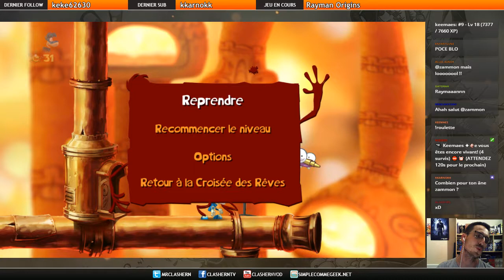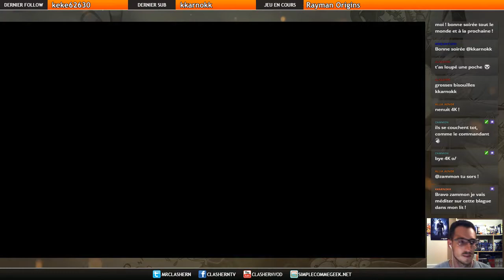RAYMAN ORIGINS #10 – Cauchemar en cuisine | LET'S PLAY (PC) (FR)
Quand la Clairière des Rêves est envahie de Lums Noirs malfaisants, le Conseil des Fées invoque alors Rayman pour la sauver. Mais le héros de la lumière n’est pas tout à fait celui que le Conseil attendait… Pour l’aider, Rayman fait équipe avec son meilleur ami Globox et de deux magiciens habiles, les Ptizètres. Ensemble, l’équipe de héros la plus loufoque du monde devra rétablir le climat paisible dans la Clairière ou ils seront témoins de la disparition de leur univers tant aimé à jamais…

Rayman Origins est un jeu de plateforme développé par Ubisoft Montpellier, sorti sur PS3, Xbox 360 et Wii le 24 novembre 2011, puis sur PC, Nintendo 3DS et PSVita en 2012. Ce titre marque le retour de Michel Ancel, le « papa » du héros, et utilise un moteur de jeu développé pour l’occasion, le UBIArt Framework.